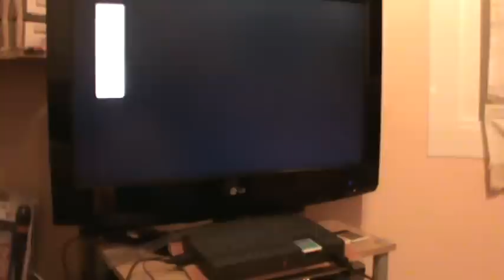unos juegos de turbografx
probando unos juegos de turbografx